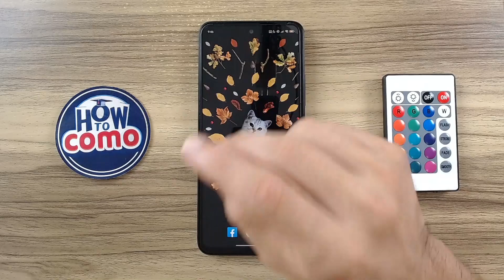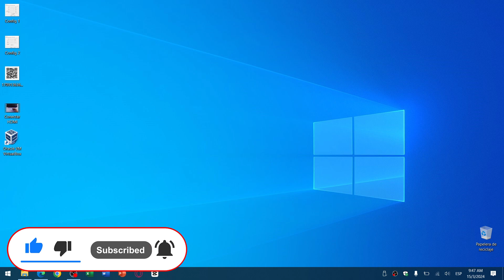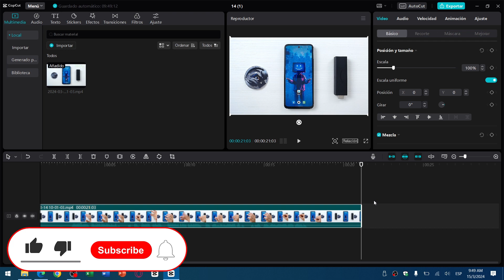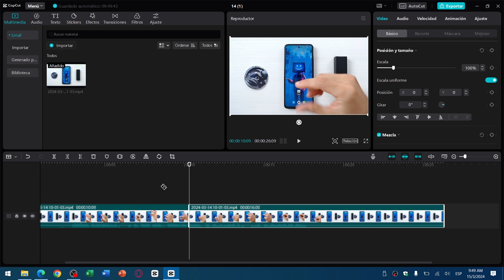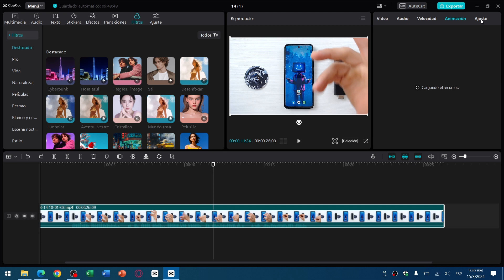Cómo USAR CAPCUT en MAC y PC: Tutorial Completo para Editar Videos Fácilmente 🎬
Descubre cómo dominar Capcut en tu computadora, tanto MAC como PC, con nuestra guía paso a paso completa. En este tutorial, te mostramos desde la instalación hasta las técnicas avanzadas de edición para transformar tus videos y lograr resultados impresionantes sin complicaciones. ¡Perfecto para principiantes y usuarios intermedios que quieren elevar su contenido visual al siguiente nivel!